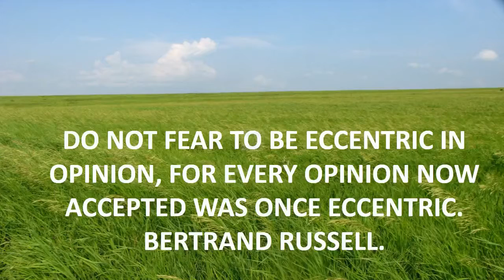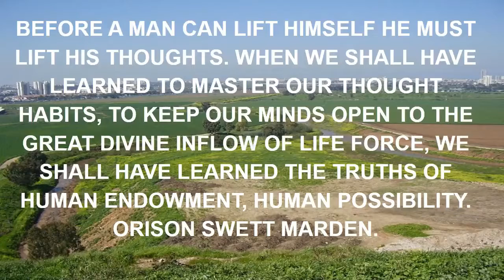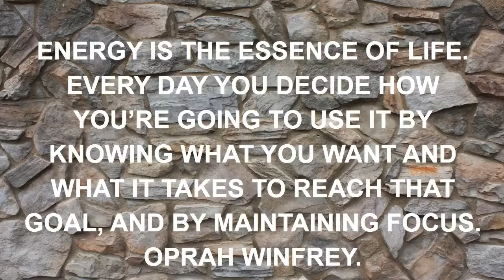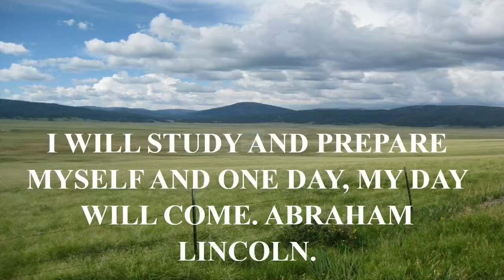quotes dot hacker